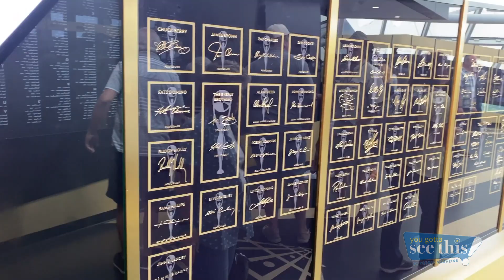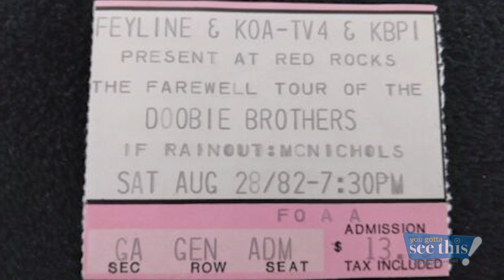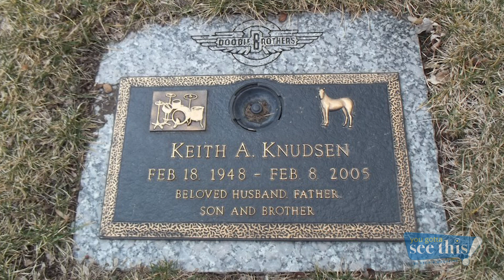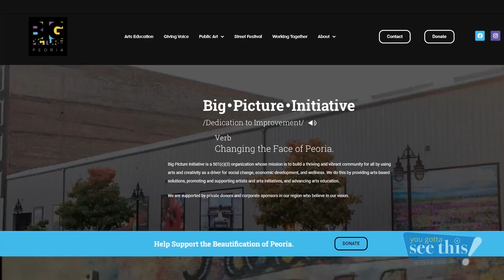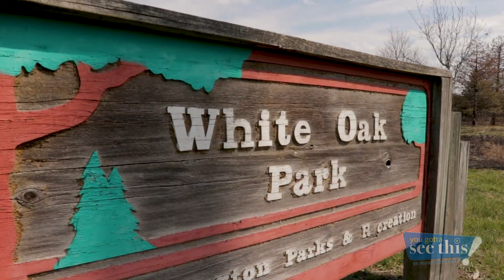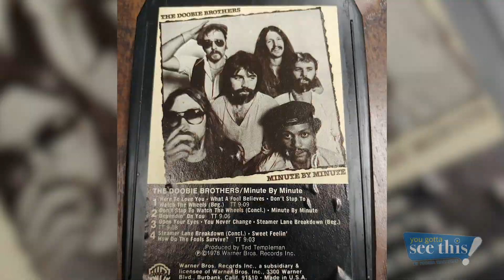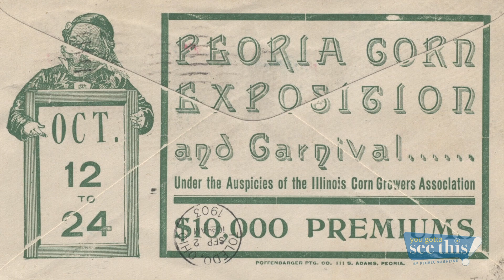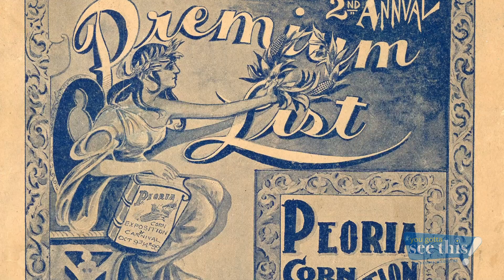A local Doobie Brother | Mural mania | Fighting with fire | You Gotta See This | #224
Fun with arts and more! A founding member of the Doobie Brothers recalls a bandmate – the only member of the Rock and Roll Hall of Fame from central Illinois. Check out the explosion of murals in and around Peoria. Find out how a park district uses fire to fight invasive plants. Plus, “8-Track Time Machine” and Mary DiSomma!